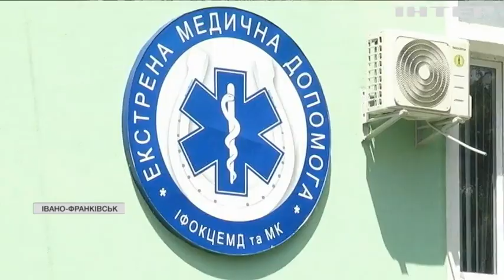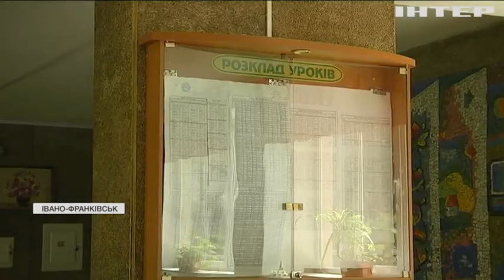На Прикарпатті діти розпивали алкоголь на будмайданчику та отруїлися